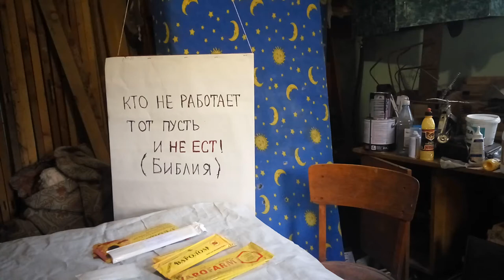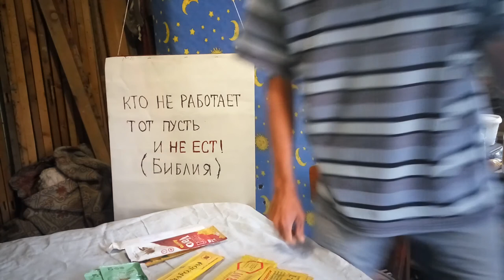ВАРРОАТОЗ! полоски от варроатоза, как я применяю.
БОРЬБА С КЛЕЩЕМ ВАРРОАТОЗА.